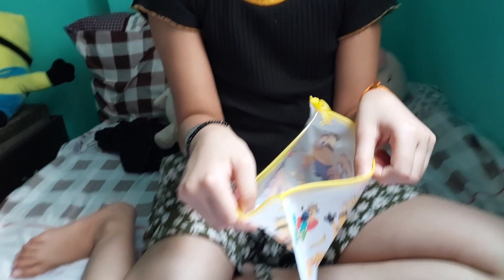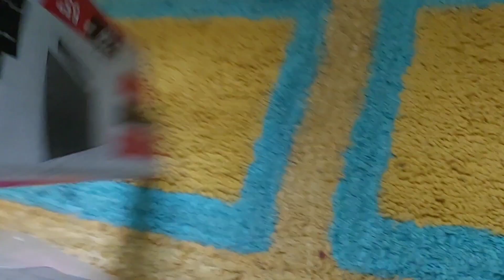Makeup Tutorial💄 |MAKEUP के शौकीन | Ayushi Ranjana | vlog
Welcome to my vlog! Here, you'll find a vibrant and engaging collection of videos that explore various topics, share valuable insights, and entertain you along the way. Join me on this exciting journey as we dive into fascinating adventures, embark on creative projects, and delve into the world of knowledge.

Through my vlog, I aim to bring you inspiring content that sparks curiosity, ignites your passions, and encourages you to embrace new experiences. From travel vlogs and lifestyle tips to thought-provoking discussions and entertaining challenges, there's something for everyone.

Together, we'll discover hidden gems, uncover intriguing stories, and create memorable moments. Get ready to laugh, learn, and be inspired as we explore the world, share personal stories, and connect with a diverse community of like-minded individuals.

So, sit back, relax, and join me on this vlogging journey. Welcome aboard, and let's embark on an exciting vlogging experience together!